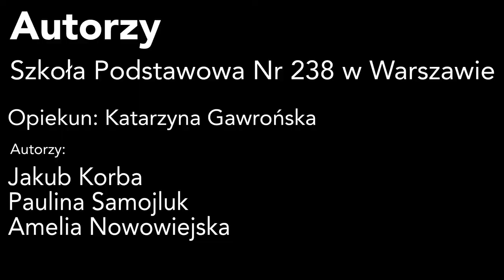PN-6 MAZ--48 --- OK--INT --- ewakuacja armii polskich do Iranu